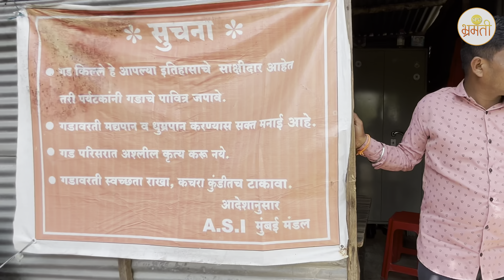लोहगड किल्ला “शिवरायांच्या खजिन्याची कोठी” | lohagad killa | lohagad fort | lohagad fort trek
छ.शिवरायांच्या सुरत लुटीचं लोहगड कनेक्शन!

मित्रहो लोहगड किल्ल्याला दीर्घ इतिहास आहे,या लोहगड किल्ल्याला स्वराज्याच्या इतिहासात खूप महत्त्व आहे.शिवरायांनी १६५७ साली लोहगड किल्ला स्वराज्यात दाखल केला.त्याकाळात स्वराज्याच झालेलं नुकसान भरून काढण्यासाठी शिवरायांनी सूरत लुटली आणि तो खजिना नेतोजी पालकरांना सांगून या लोहगड किल्ल्यावर असलेल्या लक्ष्मी कोठीत ठेवला होता.पुढे पुरंदरच्या तहात हा लोहगड किल्ला मुघलांच्या ताब्यात गेला खरा पण शिवरायांनी १६७० ला हा लोहगड किल्ला पुन्हा जिंकून स्वराज्यात दाखल केला होता.या लोहगड किल्ल्याविषयी संपूर्ण माहिती आणि सर्व इतिहास आज आपण या व्हिडीओत जाणून घेणार आहोत.
जय शिवराय🚩

लोहगड किल्ल्यावर कसे यायचे :-
१)मुंबई ते लोहगड अंतर - १०० किमी
(मुंबई-लोणावळा-मळवली-लोहगडवाडी)

२)पुणे ते लोहगड अंतर - ६५ किमी
(पुणे-मळवली-लोहगडवाडी)

Videography By : Pratham Desale.
Logo Designed by : Pankaj Harad @prhstudio
Special Thanks : Rohan Chaudhari,Pratham Desale,Roshan Bhande,Rohan Dhanake & all team.

lohagad fort
lohagad fort trek in monsoon
lohagad fort trek
lohagad fort in rainy season
lohagad fort history in marathi
lohagad fort in monsoon
lohagad fort history
lohagad killa chi mahiti
lohagad killa mahiti
lohagad killa history
lohagad killa lonavala
lohagad killa marathi mahiti
lohagad killa kuthe ahe
लोहगड किल्ला
लोहगड किल्ला माहिती मराठी
लोहगड किल्ला इतिहास
लोहगड किल्ल्याची माहिती
लोहगड किल्ला कुठे आहे
लोहगड किल्ला माहिती
लोहगड ट्रेक
लोहगड अतिक्रमण
लोहगड किल्ला status
लोहगड किल्ल्यांविषयी माहिती